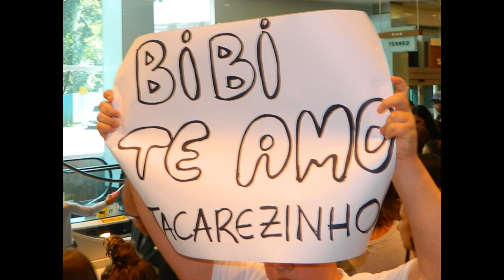ENCONTRO DE INSCRITOS EM CURITIBA! (05/03/2016)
✖️Minha Caixa Postal :
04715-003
Fábio Marques